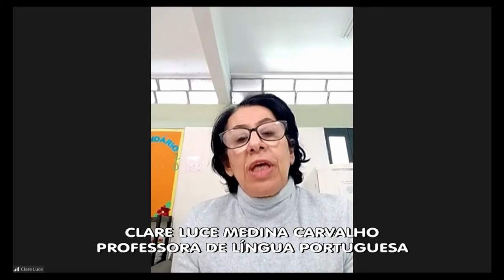18/08/2021 10:00 - Comissão de Educação, Ciência e Tecnologia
Finalidade da audiência: Debater a atual situação da Escola Estadual Desembargador Rodrigues Campos, situada no Barreiro, em Belo Horizonte, por se tratar de relevante unidade escolar que conta com mais de 67 anos de existência.